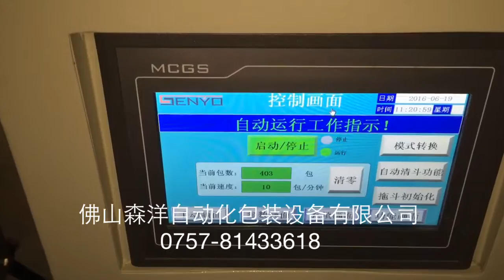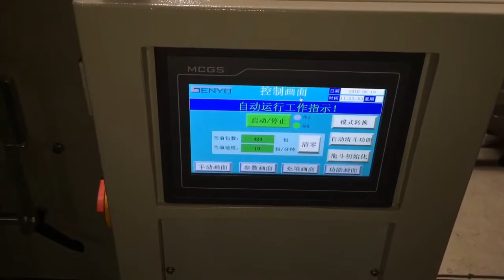Automatic counting packing machine for small hardware and plastic parts